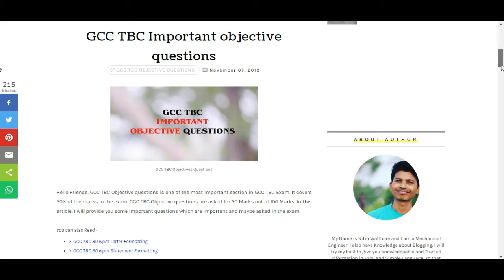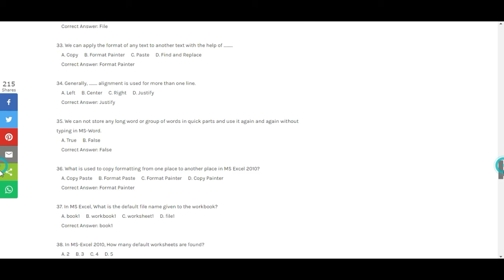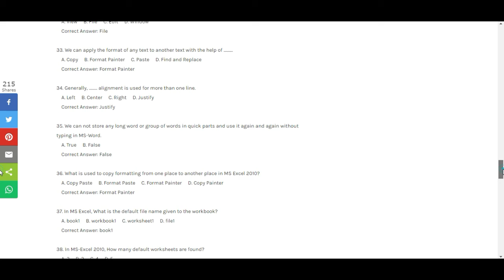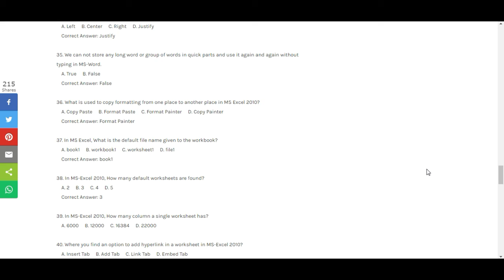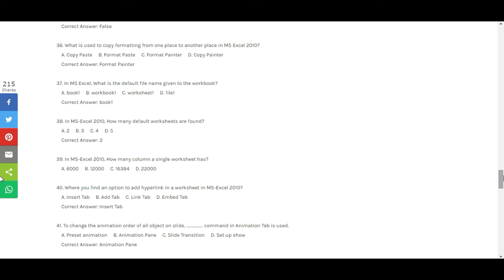004 GCC TBC IMPORTANT OBJECTIVE QUESTIONS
In this video, I will give you a complete explanation of GCC TBC important objective questions.